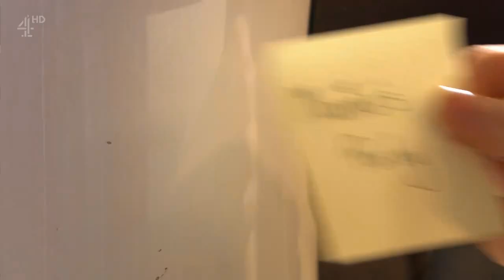Esther & Kim -13 Mar 2017